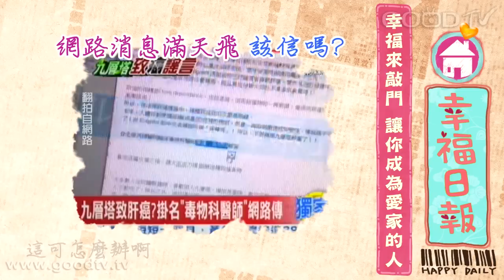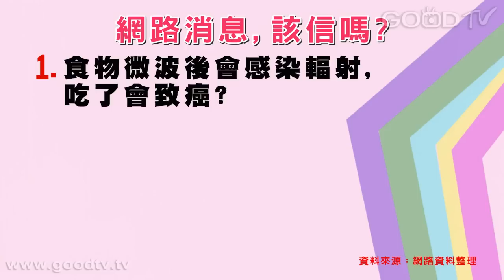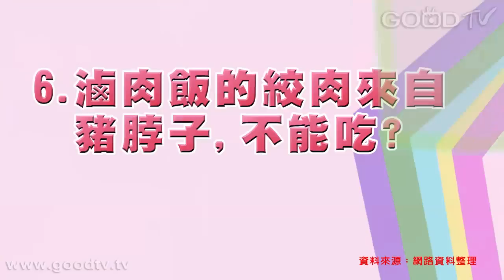幸福來敲門~網路消息滿天飛，該信嗎？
忙、盲、茫，很多人既忙碌、資訊又多得讓人不知真假、於是過起日子來難免有些心茫茫，這真是現代人的生活寫照。再加上網路、媒體充斥著許多負面的生活消息，一下這個不能用，一下那個不能吃，而且更令人苦惱的是，今天才知道可以吃的東西，明天網路上某個教授的研究，可能又全盤推翻了先前的資訊，這可怎麼辦？網路消息滿天飛，是真是假，如何判斷？且聽，咱們一一分曉。